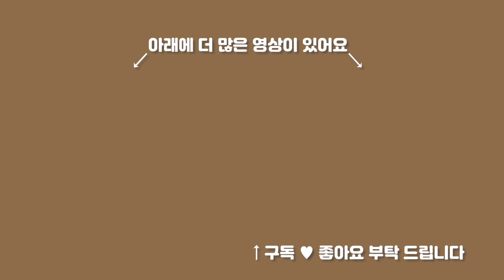리얼 바리스타 #17. 커피기계 펌프압력 조절법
[REAL BARISTA 리얼 바리스타] #20. 커피기계 펌프압력 조절법

안녕하세요
오늘은 커피기계 펌프 압력을 조절하는 법을 알려 드리려고 합니다
감사합니다.